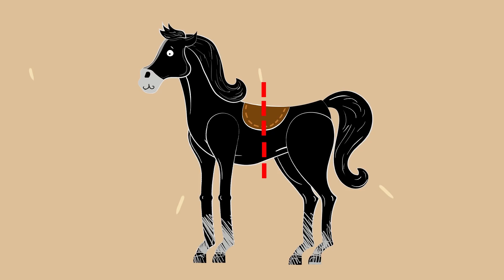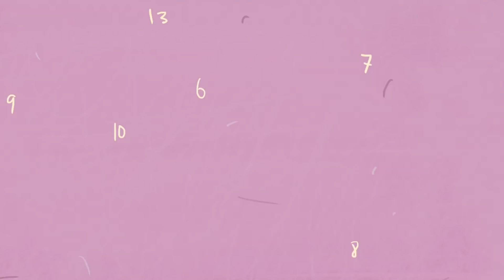Sevgili atım Prens için savaştım, Ama onu elimden aldılar...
Herkese selam, ben Avrora. Kendimi mutlu bir kız olarak görürdüm, çünkü harika ailem ve favori bir aktivitem vardı. Mesele şu ki, babam “Hopkins Racing” ahırının koçuydu. Muhteşem at olan Prens’i şampiyonluk için eğitiyordu. Okuldan sonra hep oraya gidiyordum. Babam ve Bay Hopkins Prens’i daha küçücükken getirdiler, o adeta gözümün önünde.
İnsanların zafer ya da başarısızlık, aşk ya da hayal kırıklığı, bir tür üzücü olaylar ya da aksine komik hikayelerini anlatmalarını sağlayan bir kanal.